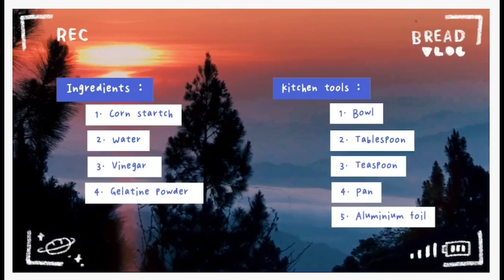。Biodegradable Plastic。| Junnie’s vlog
Theme : Environmental Awareness Program
Focus : Green Technology
Title : Biodegradable Plastic
Sub teacher : My beloved Teacher Susan Chin
Do follow her on insta @susan._.chin
Hello family and friends, it’s boring at home during quarantine right ? But hey there’s something you can do by just watching this video, you’ll learn how to make your own biodegradable plastic at home and it’s very easy.

And as I said in the video I’ll link the full video of Oceana, so here it is :